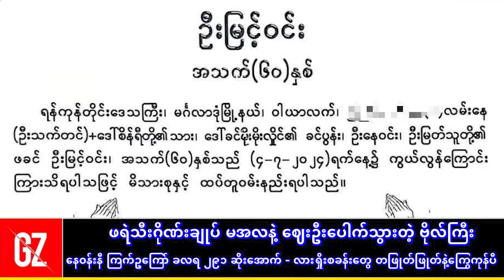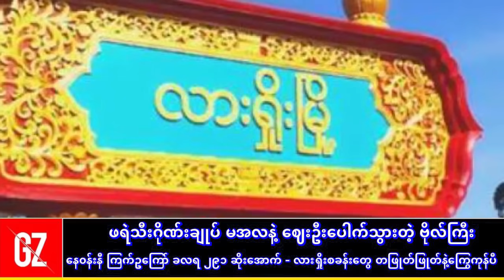လားရှိုးစခန်းတွေ တဖြုတ်ဖြုတ်နဲ့ကြွေကုန်ပီ ! ဖရဲသီးဂိုဏ်းချုပ် မအလနဲ့ ခလရ ၂၉၁ကို MNDAA သိမ်းပိုက်